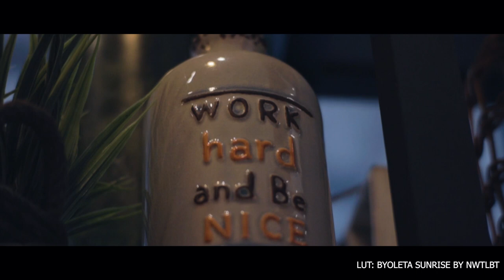KAMLAN 50MM f1.1 - THE BEST LENS FOR LOW LIGHT! | MarsDaily EP1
Sa kasalukuyan! Eto na! The Very first episode of the 15 day Daily Vlog series!

My Gear:
Canon m50
Canon 700d
Boya ByMM1